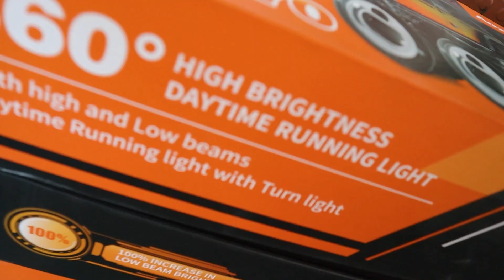Ultimate Modified Mahindra Thar with new PROMAN BUNPER ✅💯 Best Ever Bumper for Thar 😍 Karol Bagh ✅💥